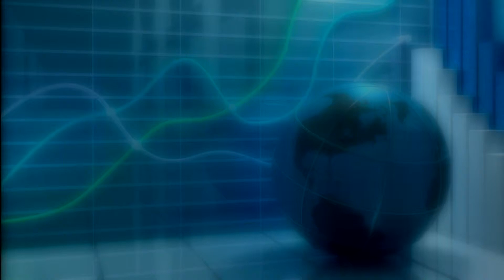Economia para No Economistas 03 04 2014